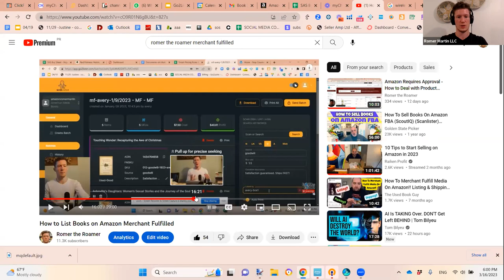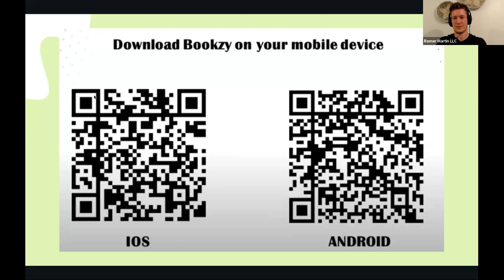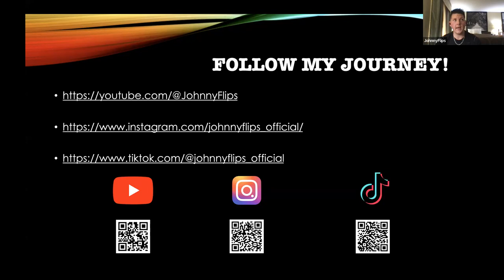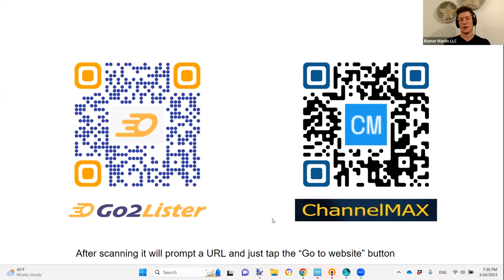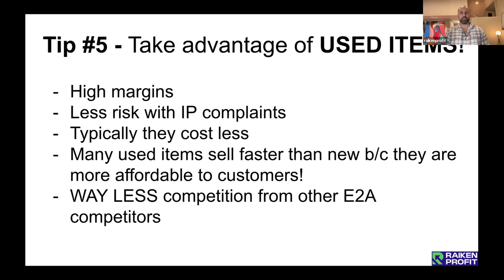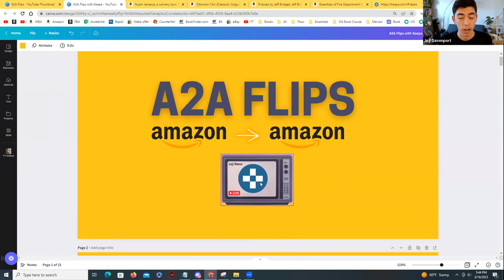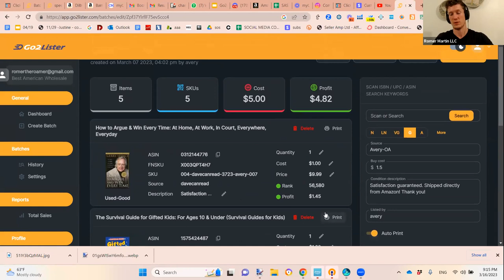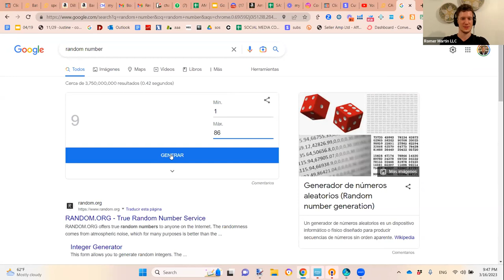How to Sell Books on Amazon - Bookselling Bootcamp Full Recording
FASTEST LISTING SOFTWARE ON PLANET FOR OA AND BOOKSELLERS

Here’s how to get ungated CDs and DVDs for free!